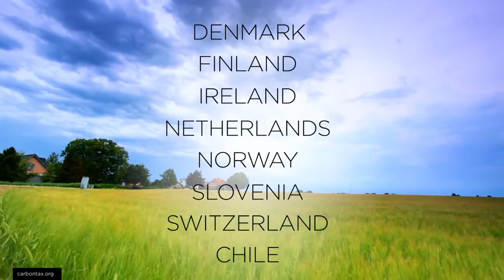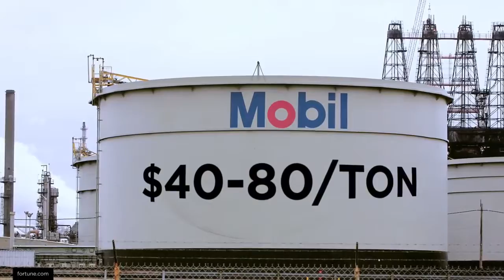Does A Tax On Pollution Actually Work